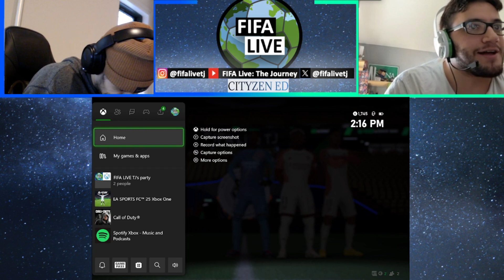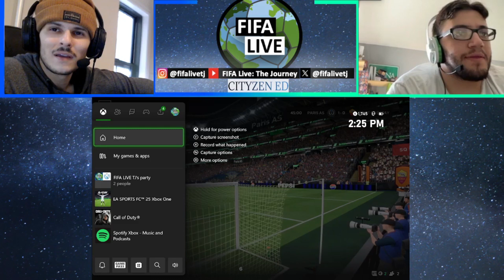Martial law👮🏻‍♂️👮🏽‍♂️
There should be a manhunt underway for the guy who robbed us of this game 🔦